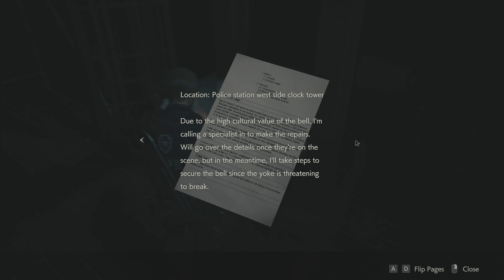Resident Evil 2 [19]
Leon decides to fight 'Tyrant' and discovers that he wasted lot of ammo.